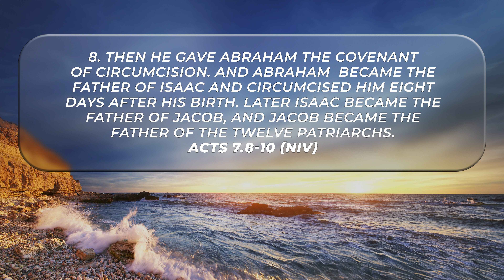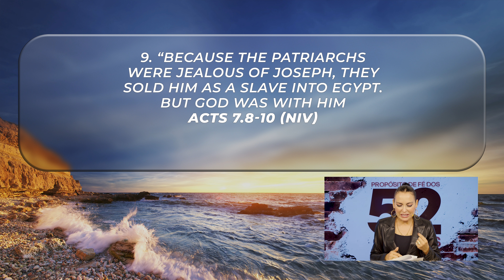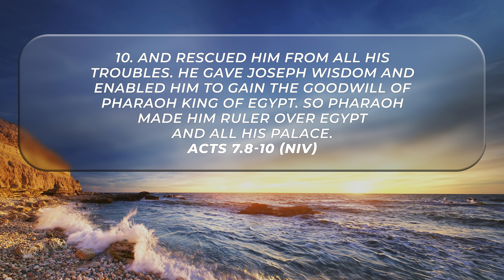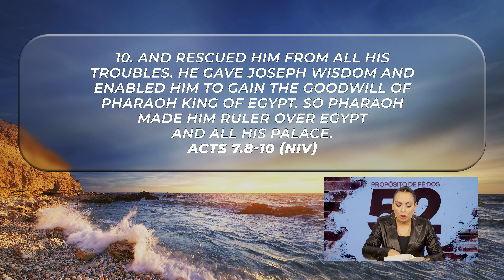Covenant with God || Life Change Today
AUGUST 13
Ref.: Acts 7.8-10

The Lord seeks commitment from His people, and to experience all that He has for us, it is necessary to make a cut in the flesh and live according to His will. We may achieve many things, but without a covenant with God, we lack the capacity to accomplish great deeds. By making a cut in the flesh, we obtain God's favor and create the conditions for Him to bless us, pouring out favor and wisdom upon each of us.